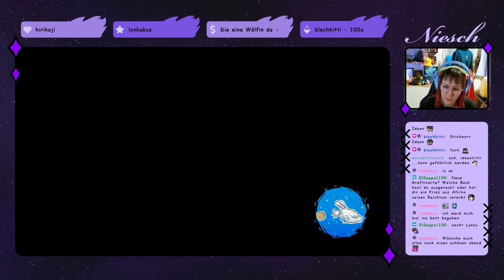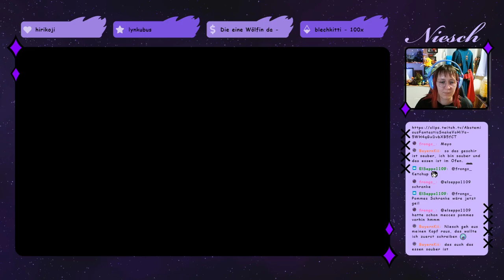Mario + Rabbids Sparks of Hope - Tag 4.2